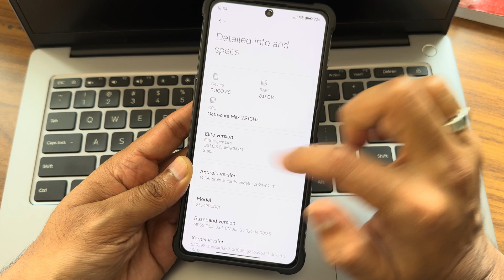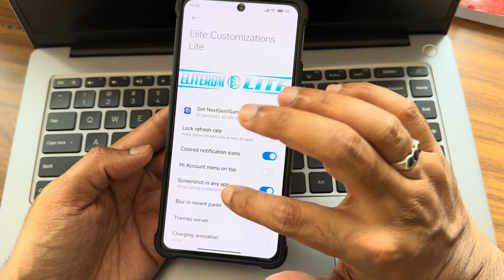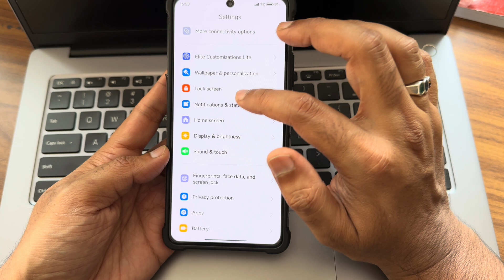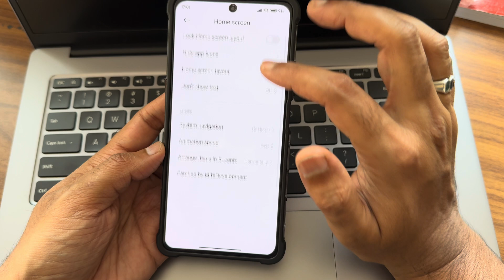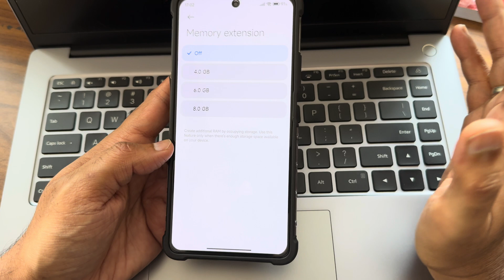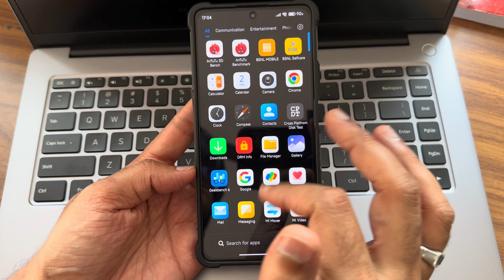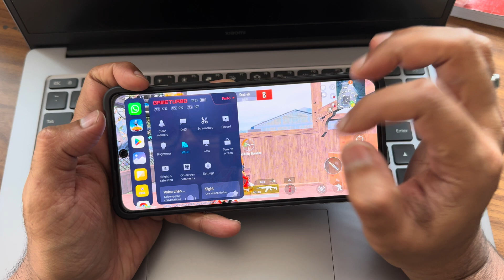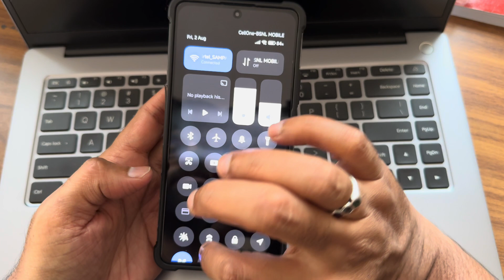Elite HyperOS Lite Poco F5 5G PUBG Mobile 120fps Smooth Gaming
Best Custom Rom Android 14
Best custom Rom Android 13
Best lightweight custom Rom android
Best custom Rom
Custom Rom 2024
Best custom Rom 2024
Custom Rom android 2024
Custom Rom Xiaomi 2024
Poco F5 Custom Rom 2024
Best gaming custom Rom 2024
Poco f5 hyperos
Poco f5 hyperos bootloader unlock
Poco f5 hyperos battery test
Poco f5 rom
Xiaomi.eu hyperos
How to update hyperos on poco f5 pro
Poco f5 hyperos bgmi test
Poco f5 hyperos review
Poco f5  hyper os bgmi test
Poco f5 custom rom gaming
Poco f5 hyperos update pubg test
Poco f5 hyperos update tamil
Poco f5 hyperos eu rom
Poco f5 Gaming Rom
Best gaming Rom
Bgmi 120fps

EliteRomLite HyperOS1.0.5 China Stable A14 OS1.0
Devices:
Poco F5 / Redmi Note 12 Turbo

Date: 31/07/2024

Based on pure Global/CN/Indian roms